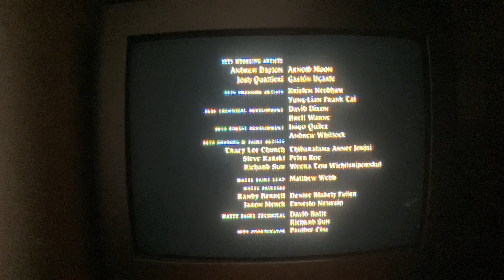Closing to Brave DVD 2012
Hi everyone. Here's the closing to Brave DVD 2012.
1. Ending credits.
2. Disney logo.
3. Pixar Animation Studios logo.
4. The Legend of Mor'du. (Not shown due to copyright restrictions.)
5. Disney Movie Rewards promo.
6. Adventures by Disney promo.
7. Sofia the First commercial.
8. Brave the Video Game trailer. (Mac OS X, Microsoft Windows, Nintendo DS, PlayStation 3, Wii & Xbox 360.)
9. Finding Nemo Blu-ray Disc, HD Digital & Disney Blu-ray 3D trailer.
10. DVD Main Menu.
That's all!